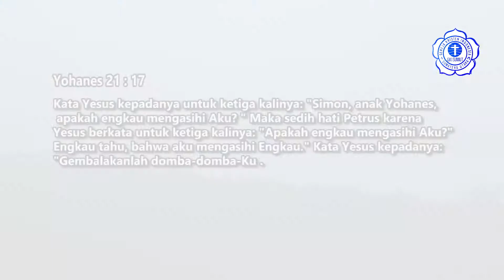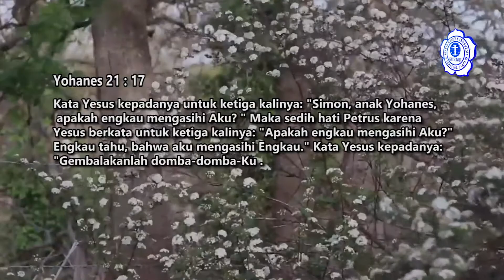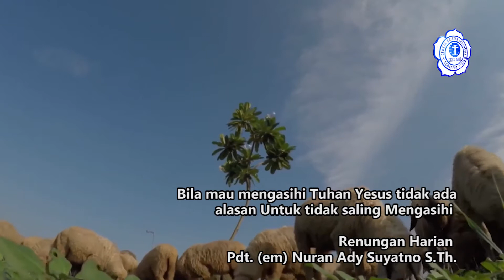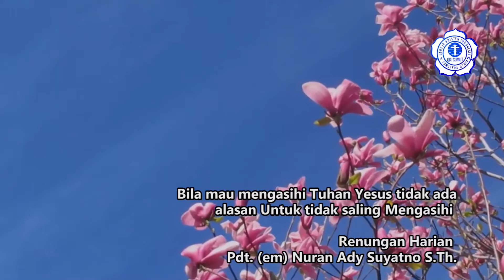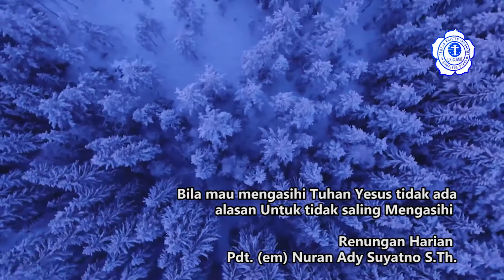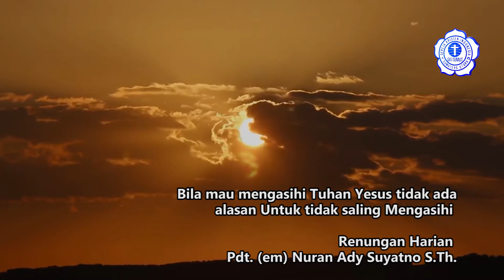Renungan Harian 23 April 2021